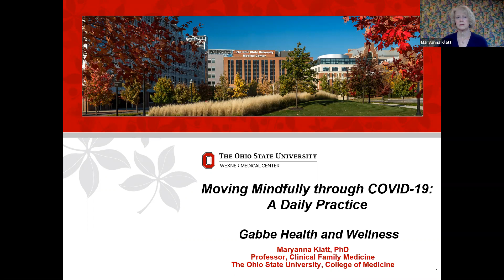Learn the 4-7-8 Breath and Pass It On | Ohio State Medical Center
Have a few minutes between tasks today? Refresh your well-being with Maryanna Klatt, PhD Professor in the Department of Family and Community Medicine, who leads one these brief mindfulness practices. Frame the rest of your day with clarity and intention.